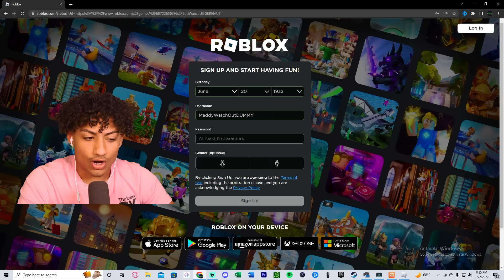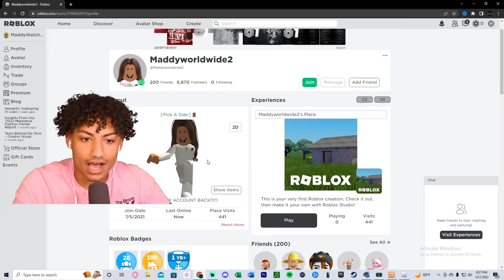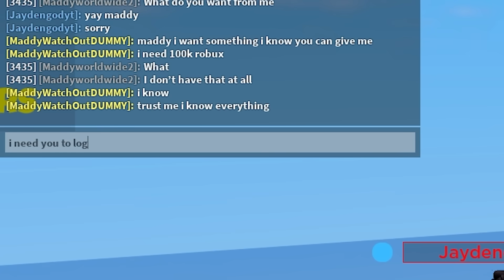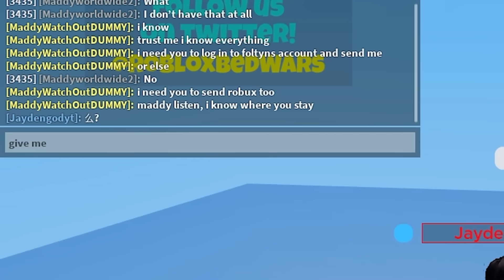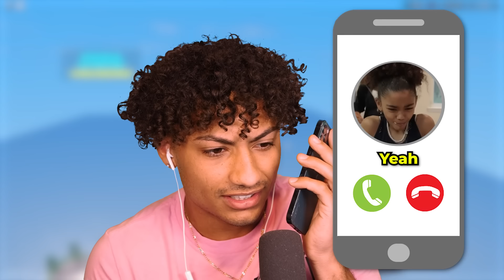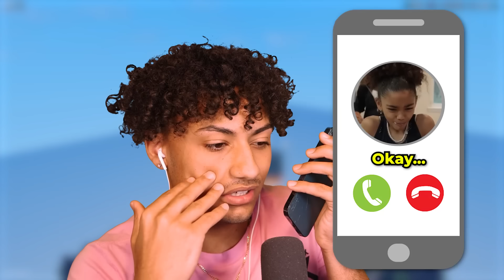I TROLLED My LITTLE SISTER As A HACKER And She CRIED.. (Roblox Bedwars)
I TROLLED My LITTLE SISTER As A HACKER And She CRIED In Roblox Bedwars. This video is SUPER FUNNY and SAD. Make sure you watch the whole video to find out what happens.

--Socials--